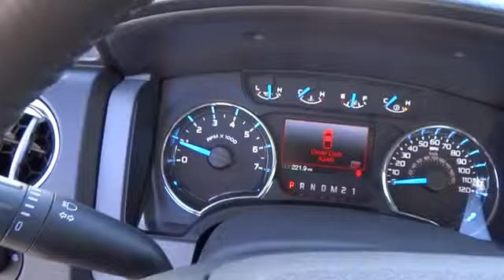2013 Ford F-150 33694A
Fritts Ford:
2013 Ford F-150  - Stock#: 33694A - VIN#: 1FTMF1CM5DKF14831

Fritts Ford
8000 Auto Drive